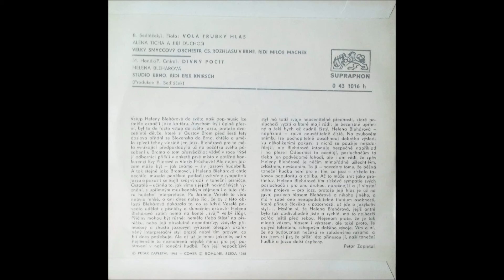Helena Blehárová - Divný Pocit (1970)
Hudba - Miroslav Hanák
Text - Pavel Cmíral
Zpěv - Helena Blehárová
Hraje - Studio Brno
Řídí - Erik Knirsch